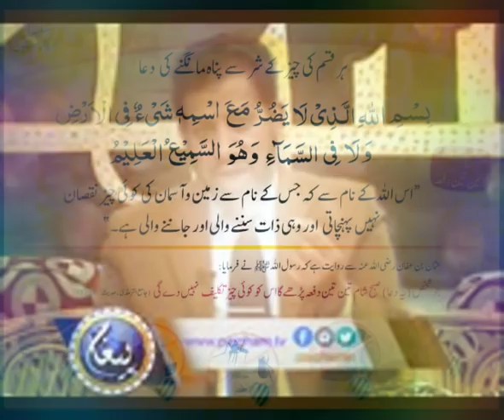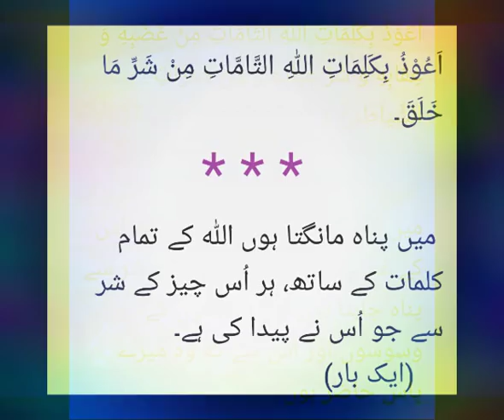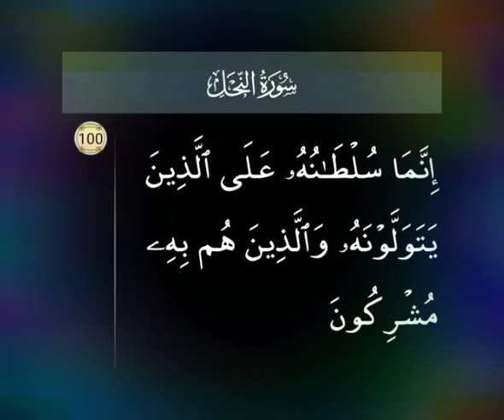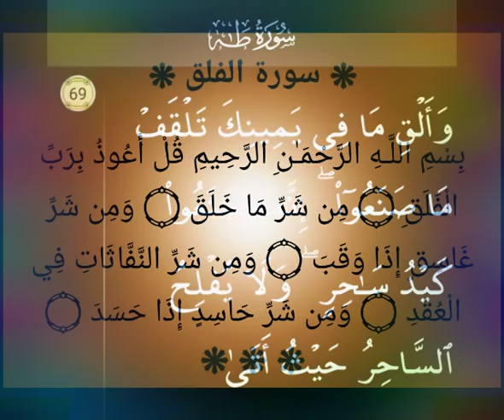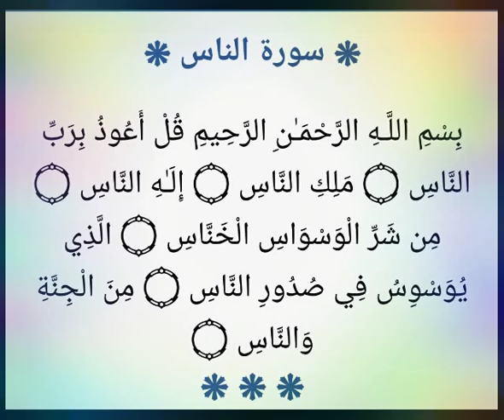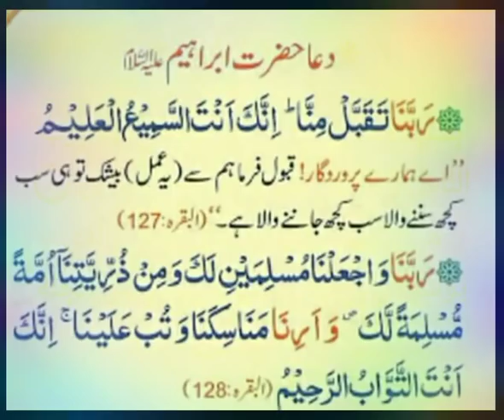Shadiyon mein deri kyun ? Sheikh IQBAL Salafi shadiyon mein deri kyun ?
Salafi mualij.

Assalamu Alaikum.
Khawateen k liye 👇
11:00am se 3:00pm tak.

Skype. iqbalsalfi